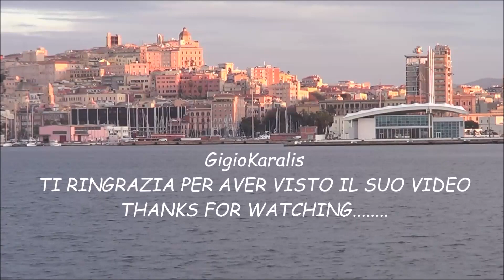Tirrenia CIN - Bithia effetto nostalgia pre-restyling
Nel primo semestre del 2018 le navi Bithia ed Athara sono state ridipinte, nella parte esterna, con figure di fumetti, Batman e Superman come nel link:

Questo video è stato girato poco prima che fossero ridipinte le parti esterne.